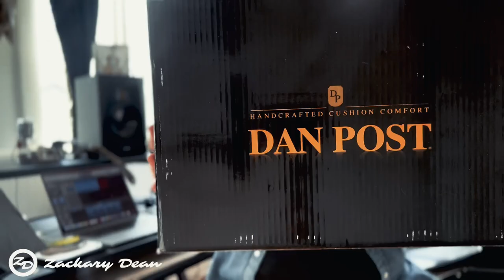Dan Post Boot Company Unboxing: MANNING PYTHON BOOT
We are unboxing my second favorite boot! The Dan Post Boot Company Manning Python. (Sly Python) is my favorite overall. All of us here at the ZD camp love Dan Post. They have been so good to us and we are excited about the direction they are going!

Enjoy and happy Jaw Dropping!